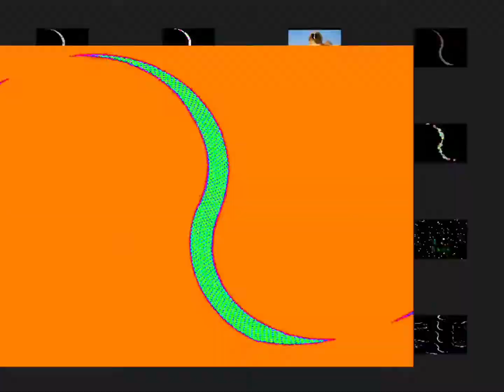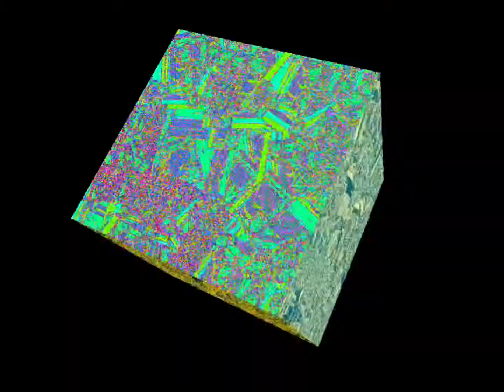Jiggle Multi Rendering Extended^2